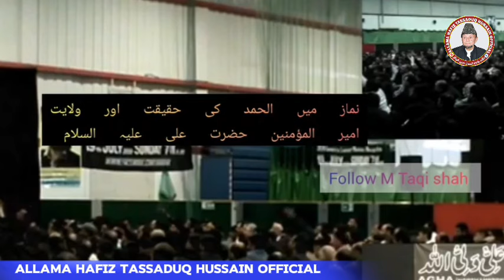ALLAMA HAFIZ TASSADUQ HUSSAIN